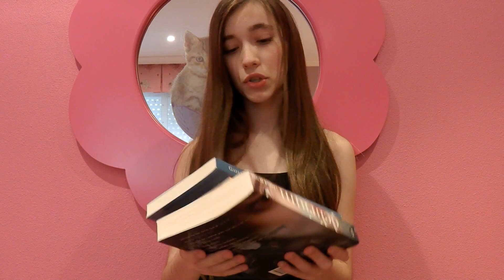HAUL ABRIL (Oasap,Romwe,Chicwish,Yesfor,Sheinside...)